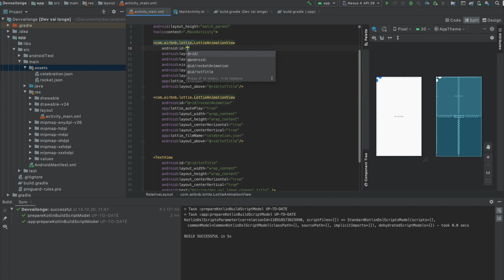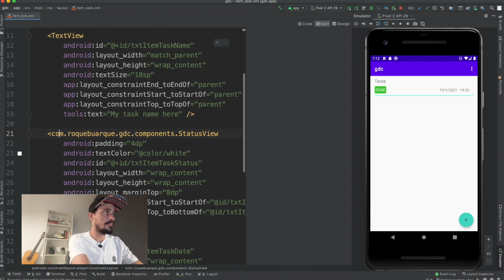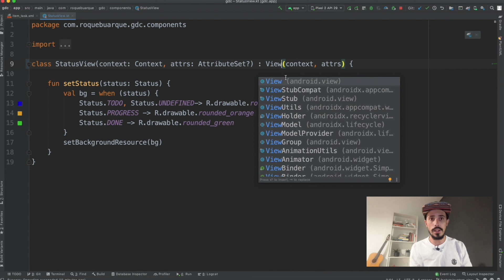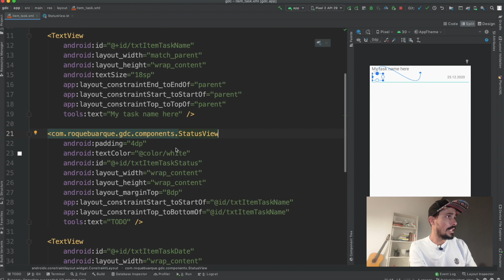CUSTOM VIEW KOTLIN ANDROID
Aprenda nesse vídeo como implementar uma custom view utilizando kotlin para Android.

✅ Faça parte do grupo do discord onde estamos compartilhando o conteúdo dessa playlist